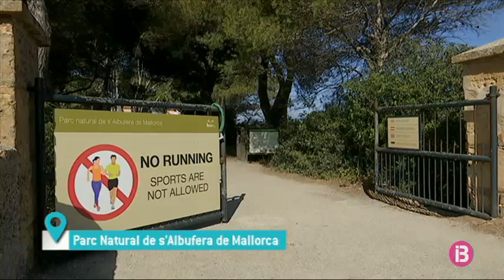Prenen mesures per evitar el running al Parc Natural de s’Albufera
Les aus interpreten la velocitat com un possible atac i fugen